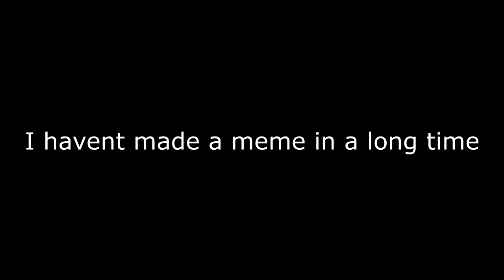I defeated the Ninth Sister Meme